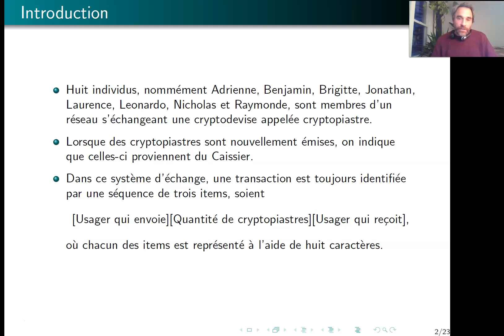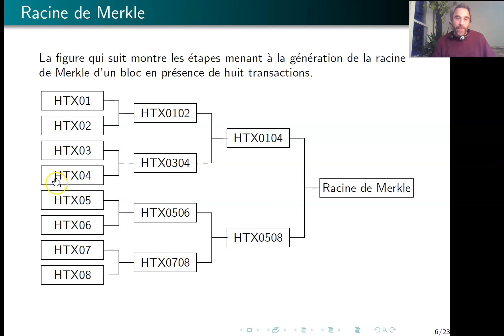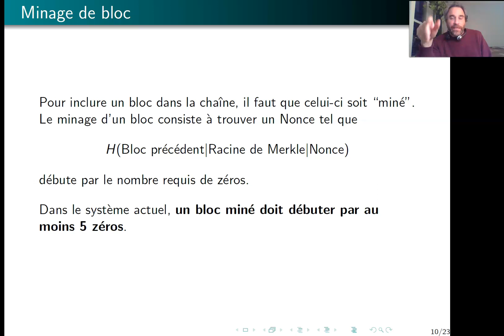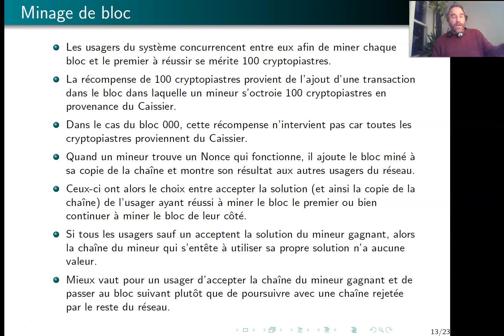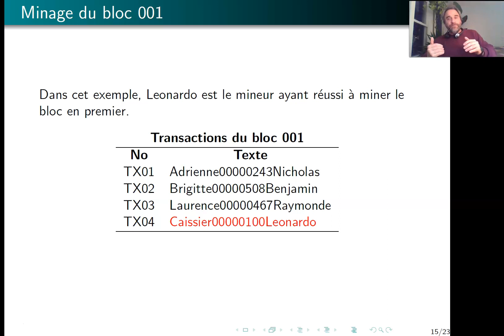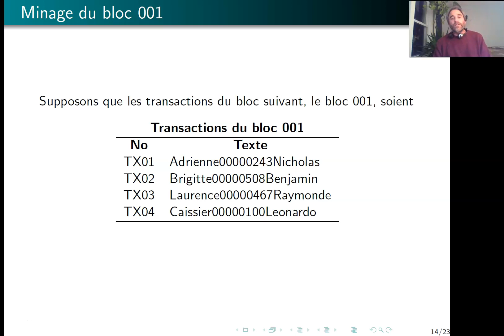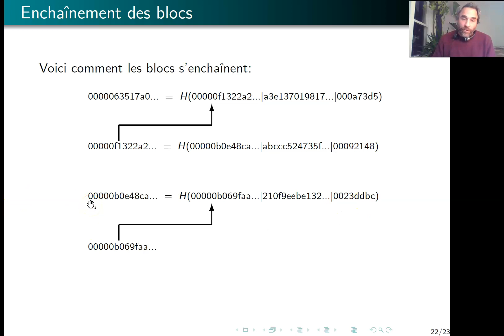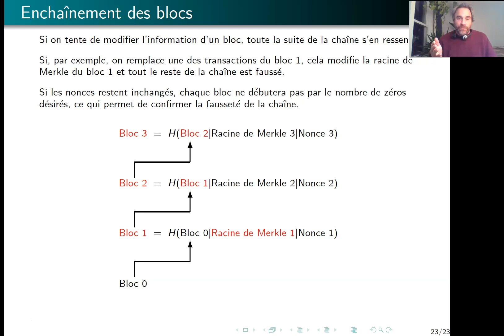La chaîne de blocs comme registre de transactions monétaires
Cette vidéo explique comment la chaîne de blocs est utilisée afin de servir de registre de transactions monétaires.